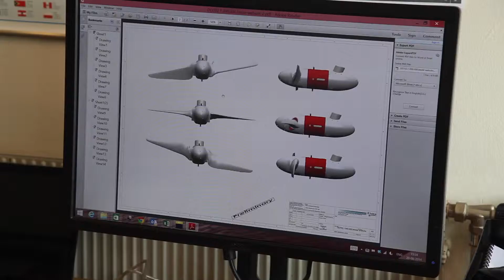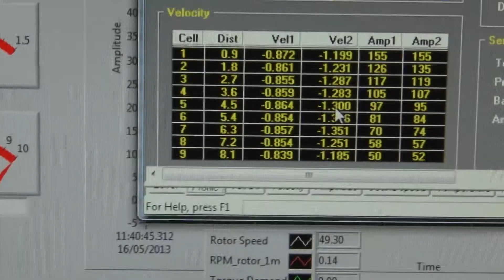Tidal Energy Afsluitdijk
The Afsluitdijk is highly suitable for the generation of sustainable forms of energy. This includes hydrodynamic power. Insiders are expecting power from tidal currents to provide 10 percent of global electricity requirements in the future. De Nieuwe Afsluitdijk’s ambition is to further develop hydrodynamic power, allowing us to apply this knowledge in due course.